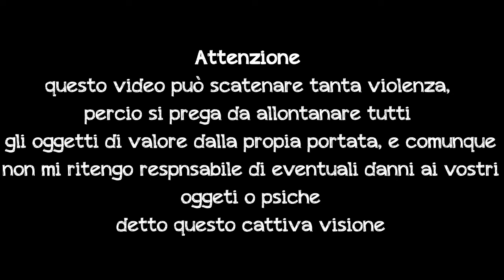Apple03's Short: Una Giornata Tipo! - #1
▼▼▼LEGGI!!!▼▼▼

Vi prego non mi insultate, ahahahhahahahahahah.
Spero che comunque il video vi piaccia e se volete ve ne porto altri del genere magari a distanza di tempo.

Buona Visione!